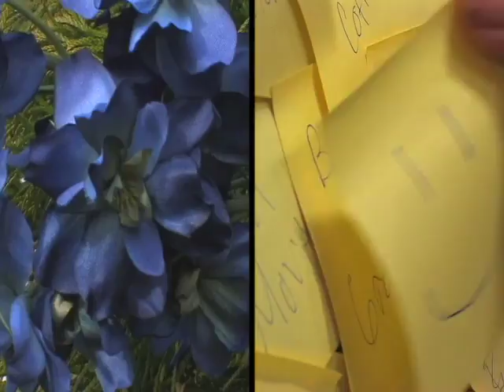Complimentary Colors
Dylan Ablan

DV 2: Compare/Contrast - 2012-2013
CHS Films